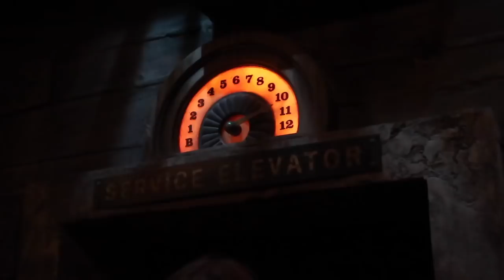DISNEY WORLD VLOG DAY 28 JACOB AND I TAKE HOLLYWOOD AUGUST 2018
Started off the day trying to go on a boat ride, but as soon as we left a storm was coming so we had to turn right around. After that, I headed over to Hollywood Studios with my friend Jacob! We rode Toy Story Mania, RNR, and TOT! On our way out, we saw a beautiful rainbow! Last night I lost the top to my belly button ring. It didn't fall out completely even on all of todays rides and stuff, but I wanted something to hold it in place. A cast member tried everything to help me, but the only thing that worked was a bandaid! But as soon as I got back, me and mommy went to the orlando premium outlets again and I went to Claire's and got a new belly button ring! Then we went to the character warehouse and picked up a few things! Ended the night with McDonald's which I havent had in A MONTHHHHH! I'm so happy. Our good friend Lizzie the gecko was there again tonight.